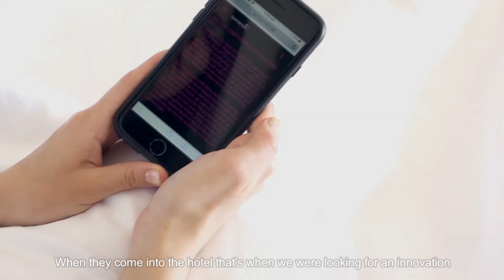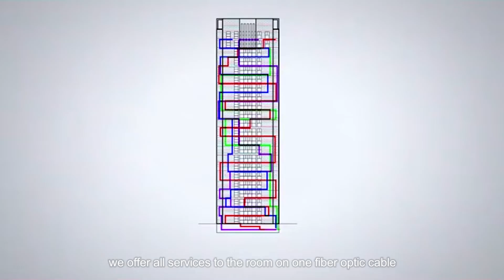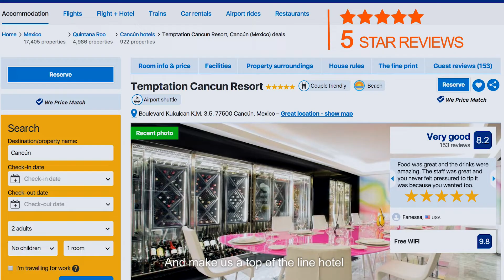Huawei Helps Mexico Original Hotel Group Build Smart Hotels with Ultimate Experience (Lite)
Huawei helps Original Hotel Group build an all-optical convergence network for its trendy Temptation Cancun Resort. The resort found that younger customers increasingly demanded fast digital entertainment and file sharing. The resort decided to use Huawei's Agile POL Converged Hospitality Solution to provide these discerning tourists with the state-of-the-art, high-tech experience they desired, greatly improving customer satisfaction.